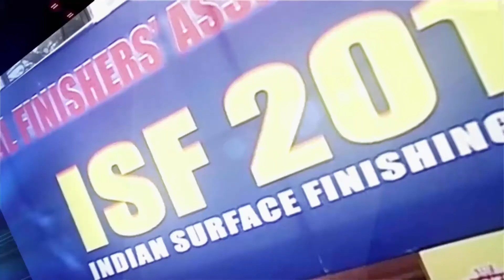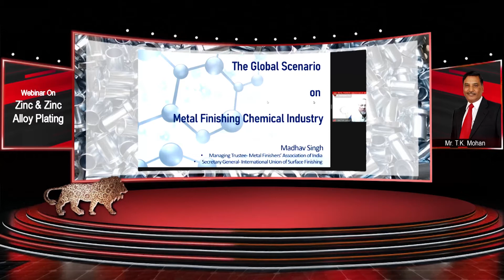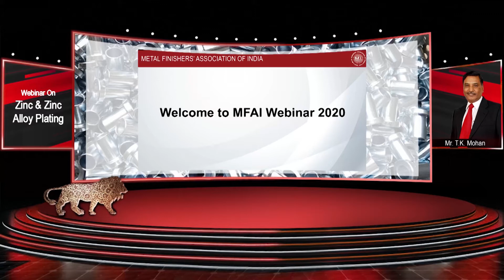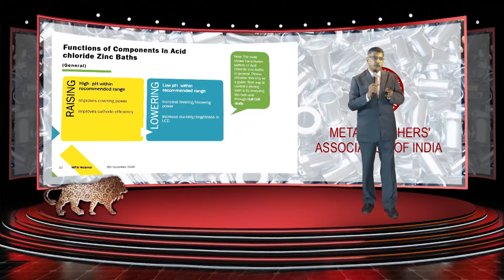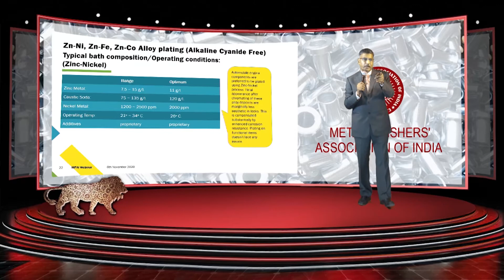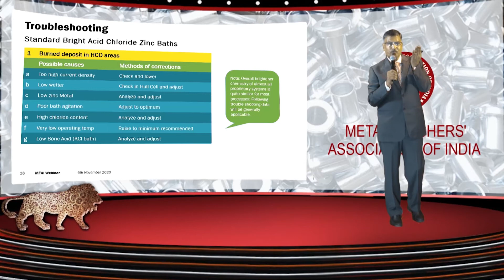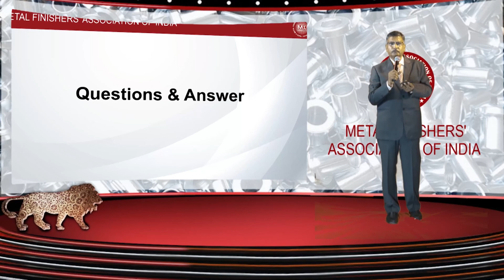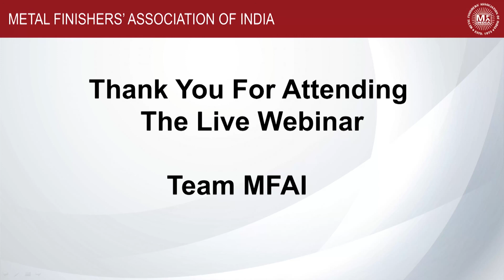MFAI Webinar 1 On Zinc & Zinc Alloy Plating By Speaker Mr T K Mohan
MFAI Webinar 1
Topic : Zinc & Zinc Alloy Plating
Speaker : Mr T K Mohan
Date : 6th November 2020
Time : 4.00 To 6.00 PM (IST)